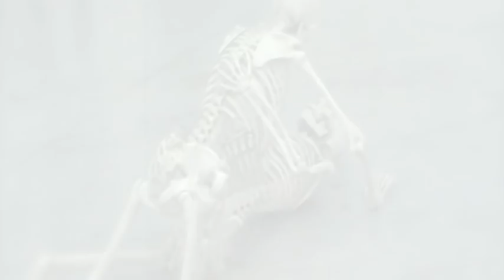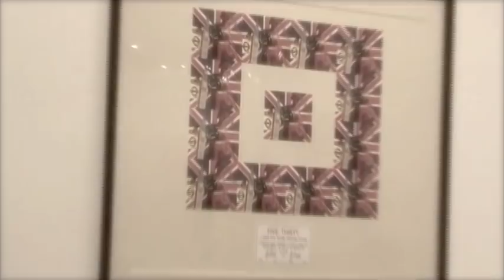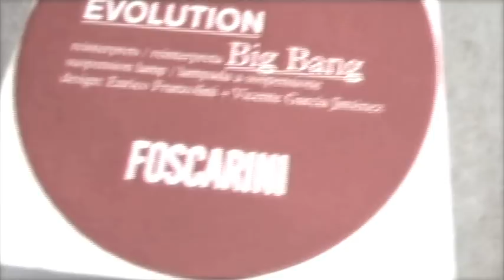Straight To Number One - ARTE FIERA 2011 ART FIRST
Anche quest'anno si è tenuta l'annuale rassegna d'arte presso il polo fieristico bolognese. Arte Fiera non è più solo una rassegna fieristica, ma un vero e proprio evento culturale che coinvolge il capoluogo emiliano a 360°. La notte bianca ha trasformato le strade del centro bolognese in un vero e proprio spazio d'arte a cielo aperto, in cui chiunque si è sentito immerso ed ha respirato l'intima essenza dell'arte contemporanea.